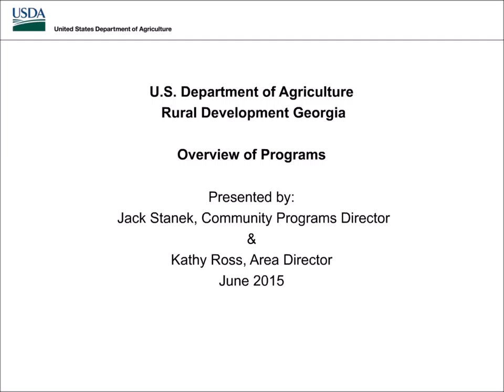USDA Rural Development Webinar - Introduction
This is the introduction video for the USDA RD informational webinar that took place on June 11, 2015 in Athens, GA.